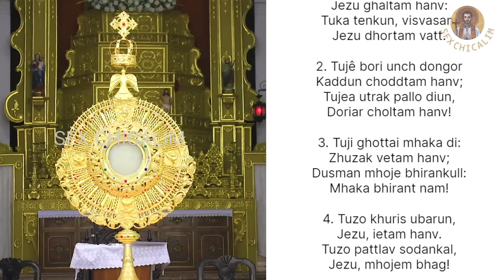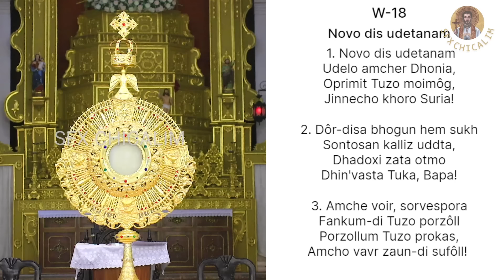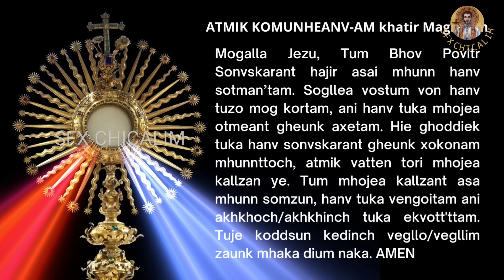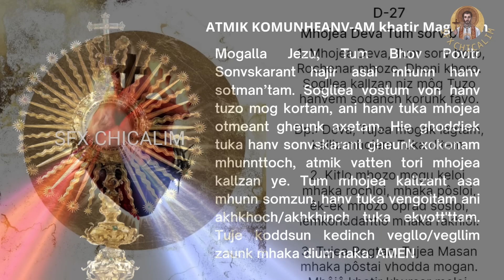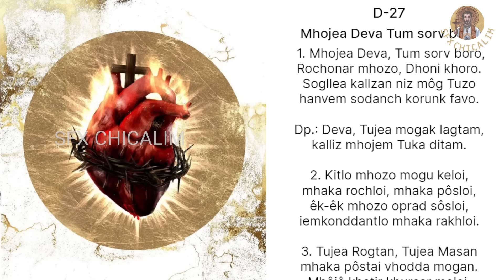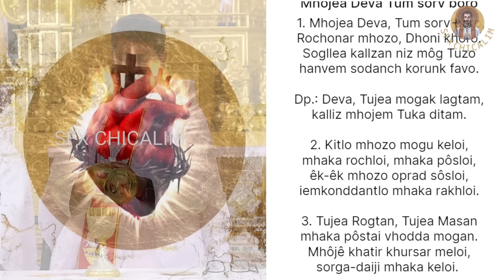Feast of Saint Joseph the Worker - 1st May 2024 6:30 AM - Fr. Bolmax Pereira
Blessed Sacrament Adoration followed by Holy Mass - Workers Day - Paskanchem Panchvem Satollem